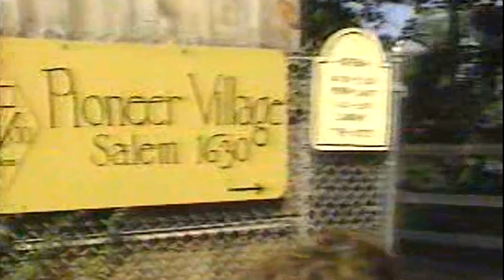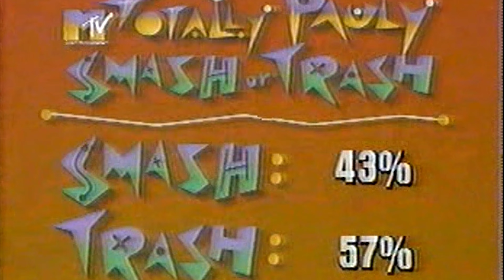e53 Day 2 Boston | Totally Pauly